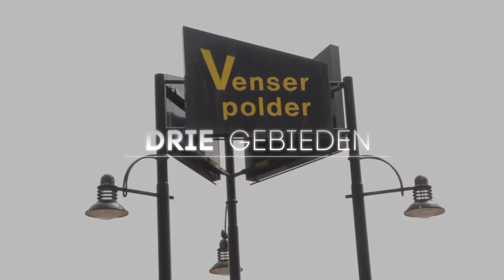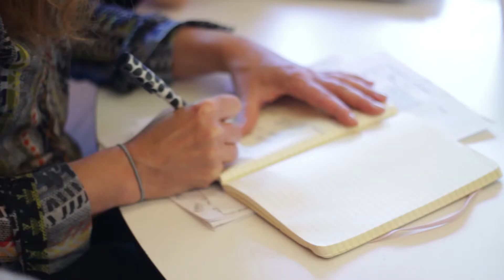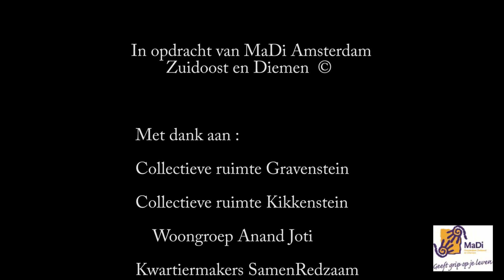Project Community Care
In Gaasperdam/ Driemond richt het project ‘Community Care’ zich op het duurzaam ontwikkelen van een buurtcoöperatie.
De buurtcoöperatie is gefocust op het verbinden van de hulp, zorg en welzijnsvragen van de burger  met informele en formele partijen die binnen het gebied aanwezig zijn. Het gaat hier om een vorm van community building die leidt tot een nieuwe manier van werken, waarin de beschikbare middelen optimaal worden benut en waarbij zoveel mogelijk gebruik wordt gemaakt van de kracht van de burger en de lokale economie.